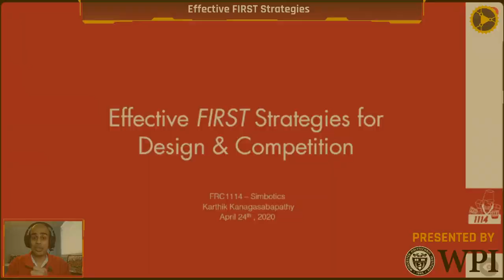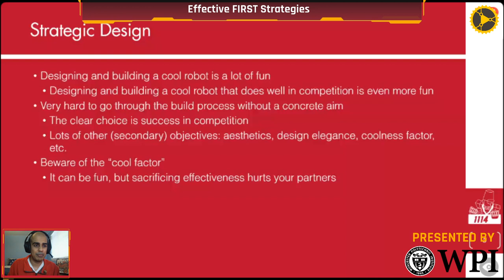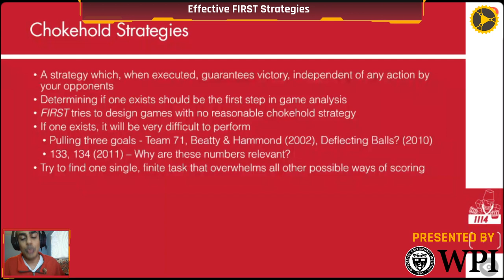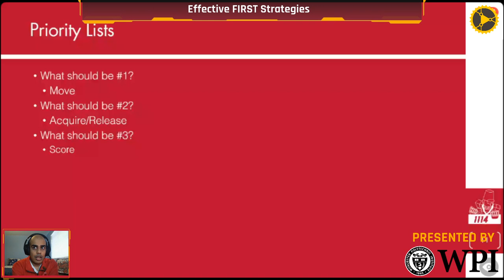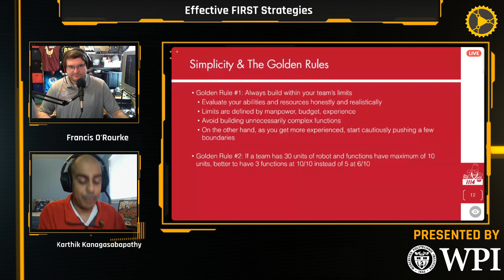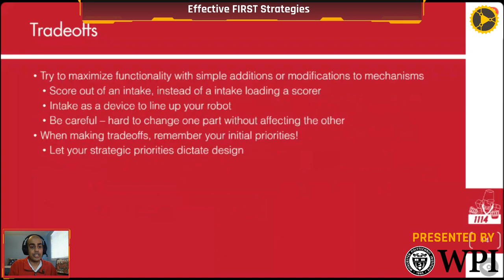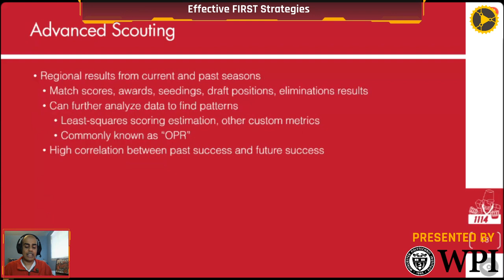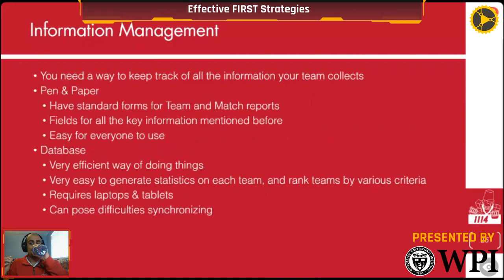Effective FIRST Strategies with Karthik Kanagasabapathy - RSN Spring Conferences Presented by WPI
Karthik Kanagasabapathy from FRC 1114 gives his ever popular talk on Effective FIRST Strategies. Much like every year, he does not get all the way through his slides, but he does share a lot of knowledge, off the cuff wisdom, and excellent stores.